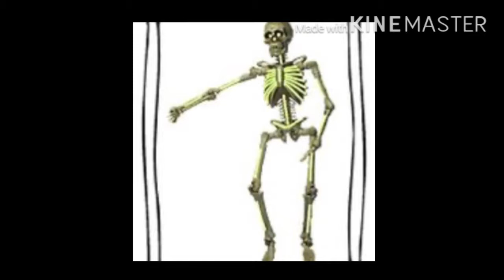Spirit Halloween 2003 props